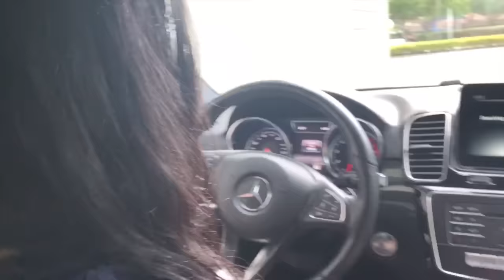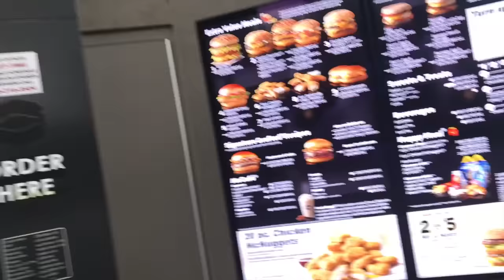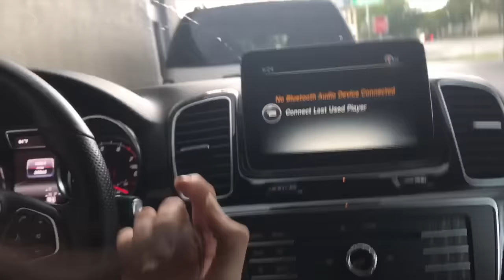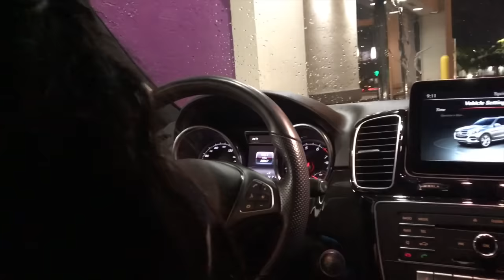Letting The Person In FRONT Of Us DECIDE What We EAT For 24 Hours!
We can only eat what the person in front of us orders for 24 hours!! We have to order the same thing even if we don't like what the person in front of our drive thru ordered. We go to a few fast food places and order the same thing. We are so excited to try new things but hopefully they taste good and we have enough food for us all to eat. Will the person in front of us choose good food? Watch this fun food challenge to find out:)